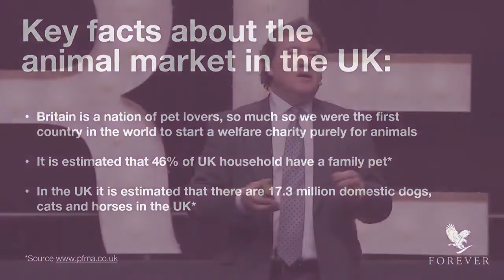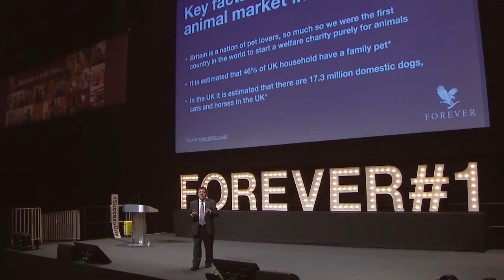Vet David Urch - speaks about Aloe Vera Pet Friendly Products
Dr. David Urch (BSc MA VetMB Dip Herb Med MRCVS & Advisory Board Member) speaks about Forever Living pure aloe vera products and how they can be used for healthy happy pets. English subtitles

Veterinarul Dr. David Urch vorbește despre produsele pe bază de aloe vera pură a companiei Forever Living și despre cum pot fi ele folosite pentru a avea animale de companie sănătoase și fericite. subtitrat în limba română